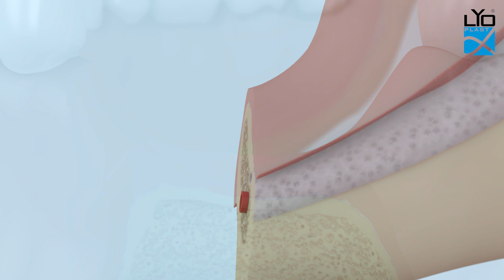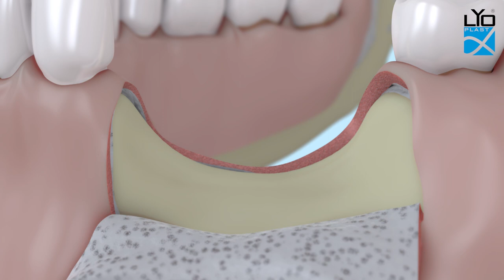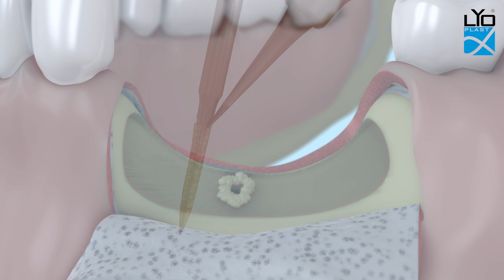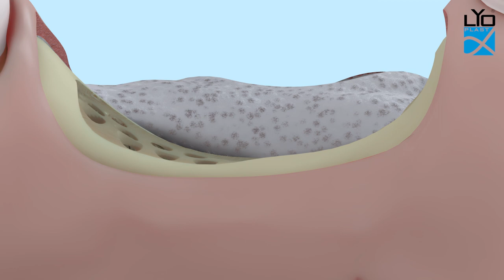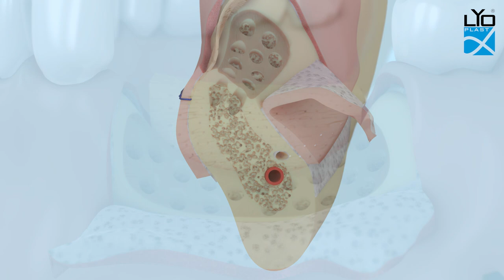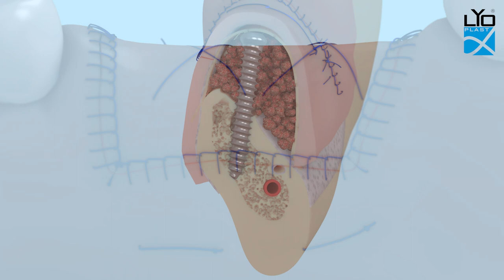Операция №18 Пластика альвеолярного отростка челюсти по ширине методом HTP с каркасными винтами